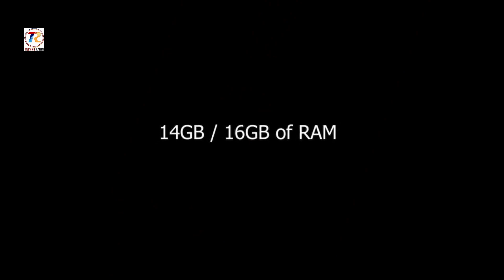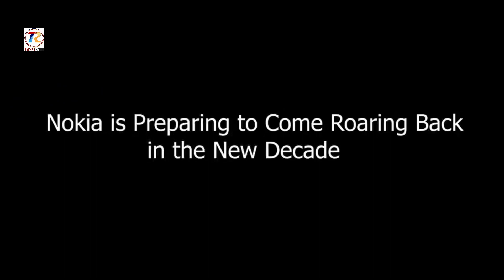Nokia N8 2021 Launch